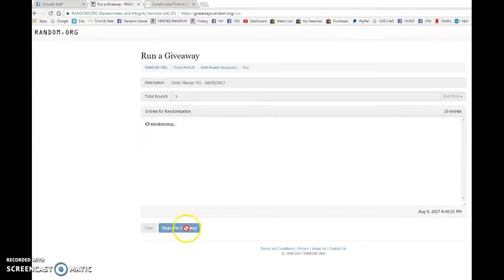Chris' Marner YG - 08/09/2017